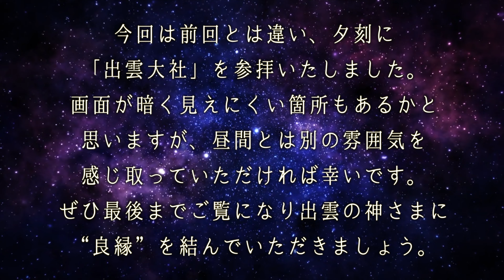【⚠️強制開運】※見たら1分以内に再生して下さい⚠️もし逃したら二度とありません※【夜の出雲大社】最高のえんむすびパワースポット🌈✨⛩️島根県出雲大社【遠隔参拝】【リモート参拝】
最高のえんむすびパワースポット
出雲大社の【夜】

皆様に幸せが訪れますよう、お祈り申し上げます。

▼「出雲大社」（いずもたいしゃ）
〒699-0701 島根県出雲市大社町杵築東195

▼御祭神
大国主大神（おおくにぬしのおおかみ）

▼SNS♪

パワースポット神の道の動画は、全てがオリジナルでの撮影、編集している動画であり、 また、YouTubeポリシー規約に基づき製作されています。